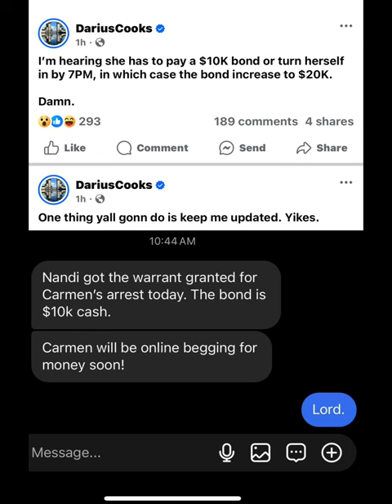Darius drags Nandi